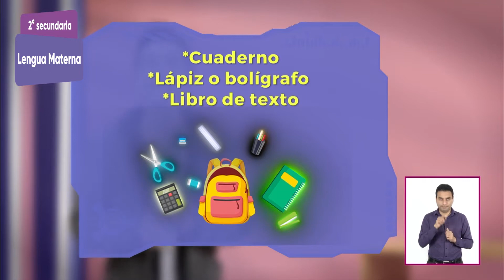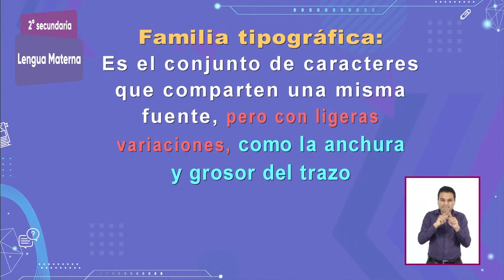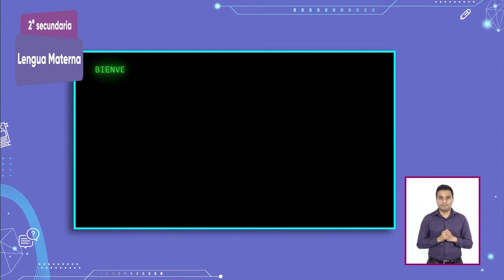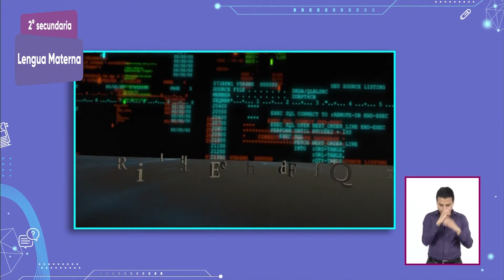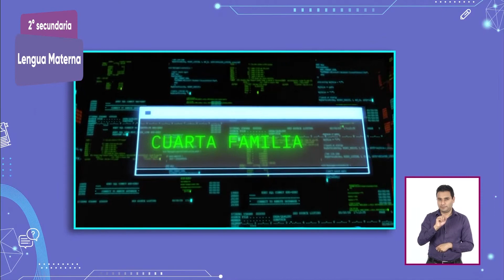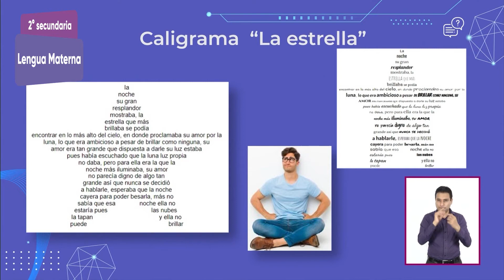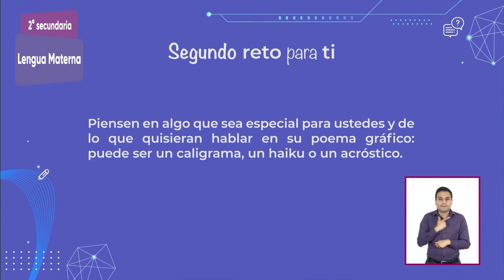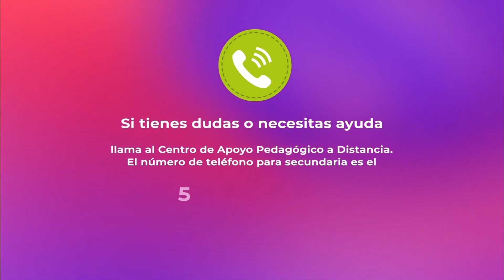2° Secundaria » Lengua Materna » Curiosidades del lenguaje escrito